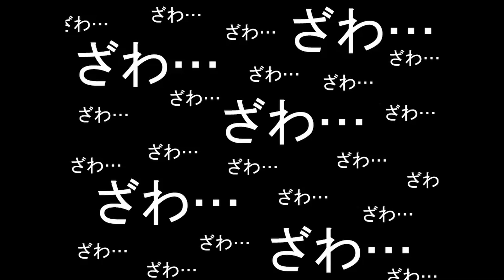I Wanna Be The GBC - Extra Stage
Creator :  29th_letter, AHS1222, AlexBrogan, Arras, Chrisay, cLOUDDEAD, Cthaere, Duncan, EchoMask, EzTheBoss2, FatherPucci1, FloNess, FruitlessWasabi, Gaborro, hautp, IanBoy141, Joshua_boring, Kiyoshi, LAWatson, LemonGH, Mastermaxify, MeeM, minty_3f7, p00ks, popop614, princeoflight612, quasiatry, RandomErik, Razzor_iw, RedBatNick, Samario, Sanctuspaladin, shign, stageman21, SuperSheep, very_cool, Welowas, YaBoiMarcAntony